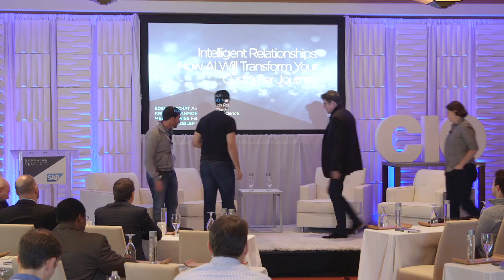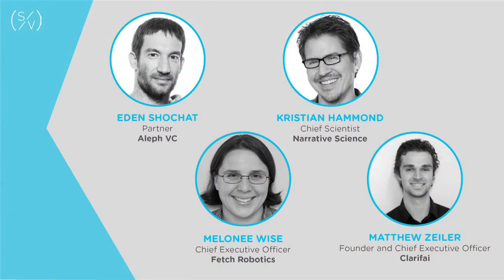Intelligent Relationships: How AI Will Transform Your Customer Journey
Panelists include: Eden Shochat, Partner, at Aleph VC; Kris Hammond, Chief Scientist at Narrative Science; Matthew Zeiler, Founder and Chief Executive Officer at Clarifai; and Melonee Wise, Chief Executive Officer at Fetch Robotics

2015 was a significant year in the evolution of intelligent systems, with machines crossing non-trivial thresholds in mimicking human auditory and vision functions. This panel of AI startups and tech bellwethers debated the future of customer interaction and engagement in a “machine intelligent” world: Will AI really improve your customer experience, meaningfully improve cost structures, and should you give up control?